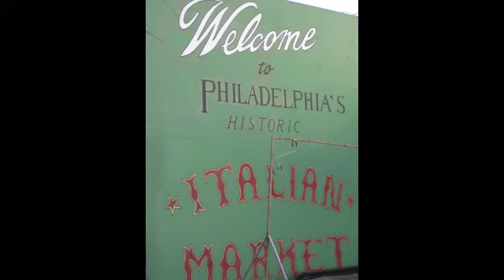2012 - nov - Filadelfia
2012 - nov - Filadelfia